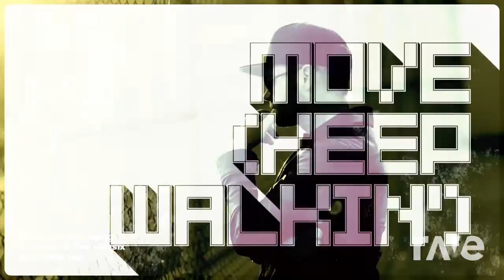Move Banana Song - Tobymac & Ycx - Musix | RaveDj